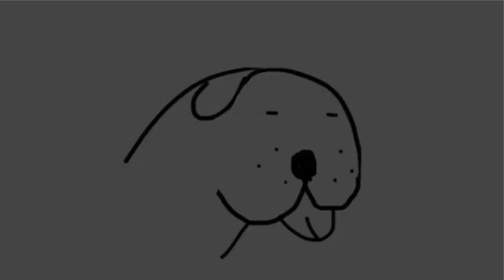I put Minecraft Music over Pictures if Sweden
This is the second year of making videos on YouTube. I created this account on August 14, 2017. Then, in 2018, I made my first video on a random day in August. But that day was coincidentally August 14.
Back to weekly uploads next Sunday.